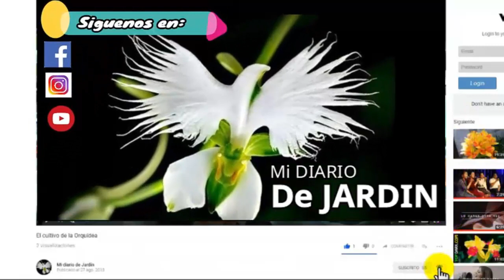Jardín con grava y guijarros, Mi diario de Jardín.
Jardín  con grava y guijarros